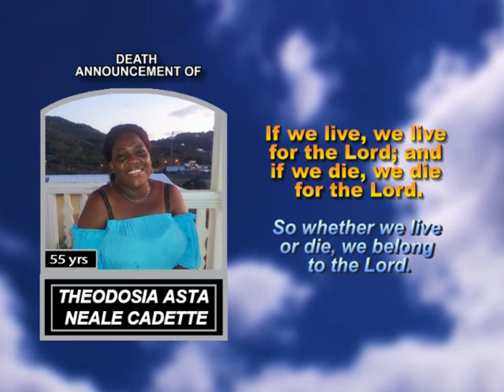Theodosia Asta Neale Cadette short